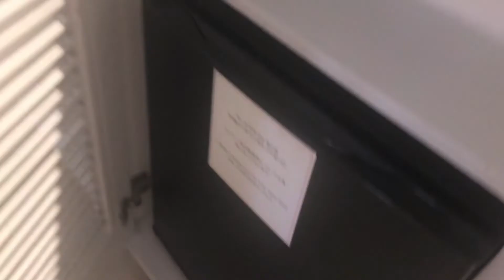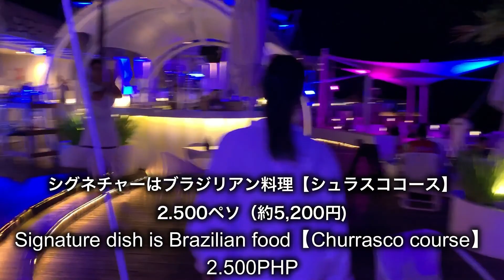【🇵🇭女子旅セブ島モーベンピックホテル / Mövenpick Hotel Cebu】夜はIbiza Beach Club！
シンガポールから4時間✈️関空から来た娘と合流してセブ・マクタン島を満喫しました🙌
宿泊先はセブ・マクタン国際空港からタクシーで20分の【モーベンピックマクタンアイランドセブホテル】

▼シンガポールから4時間！セブ旅行【モーベンピックホテル宿泊記】@マクタン アイランド セブ▼

▼ナイトライフ【Ibiza Beach Club / イビザビーチクラブ】@セブマクタン島▼

🇸🇬シンガポール在住10年。
シンガポールのおすすめレストラン、観光スポット、ローカルフードなどを住んでる目線で投稿してます😊

たまに出てくる旦那はバーテンダー🍸